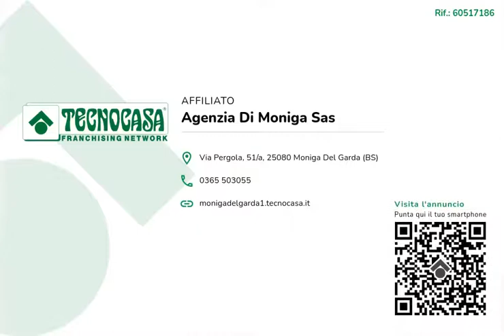MANERBA DEL GARDA - Trilocale al piano terra vicino alla spiaggia Romantica.